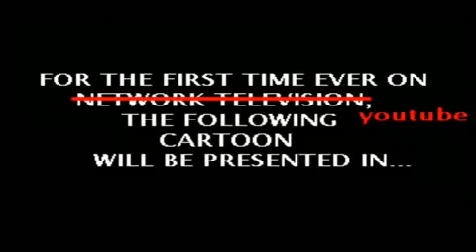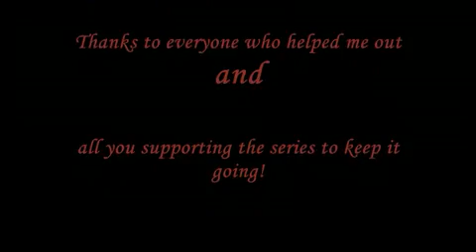Best of Project Three Piece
I saved this vid before Supernanny's account was purged
All rights and claims to this vid belong to Toei, and I have no goal to use this for finacial gain.